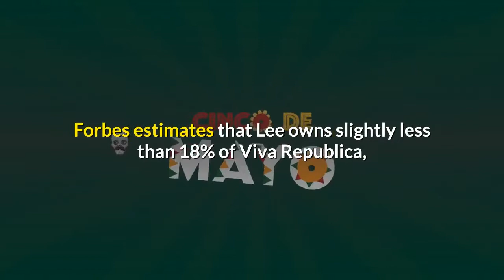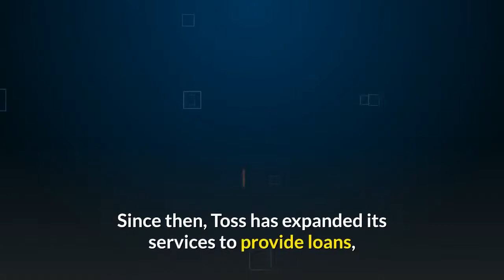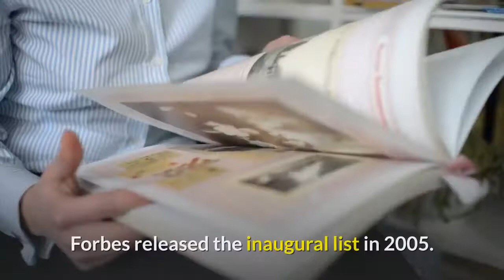Former Dentist Becomes A Billionaire After Funding Round Boosts His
Lee Seung-gun, the founder and CEO of fintech startup Viva Republica, is the latest to join a growing group of self-made billionaires in South Korea, where family-owned conglomerates have traditionally dominated its economy. Earlier this week, Viva Republica, which operates the finance app Toss, announced that it has raised $410 million in a round of financing valuing the eight-year-old startup at $7.4 billion. The investors include New York-based Alkeon Capital Management and Altos Ventures in Silicon Valley. Other investors in previous rounds include PayPal, Singapore sovereign-wealth fund GIC and venture capital firm Kleiner Perkins. A spokesperson for Toss confirmed that Lee’s stake in Viva Republica is worth more than $1 billion after this week’s funding round. Forbes estimates that Lee owns slightly less than 18% of Viva Republica, worth $1.2 billion (after discounting the valuation because the company is private). Based in Seoul’s upscale Gangnam neighborhood, Viva Republica was established in 2013. Two years later, it launched Toss as a money transfer service. Since then, Toss has expanded its services to provide loans, check credit scores and invest in stocks, among others. Toss says it has 20 million users, or more than one-third of South Korea’s population. Viva Republica reported that revenue more than tripled to 390 billion won (about $330 million) in 2020 from the previous year, while losses narrowed to 72.5 billion won from 115 billion won. He got the idea to build Toss after being frustrated trying to transfer money through mobile phones. “Toss is how financing should be,” he told Forbes in 2017. “We completely redesigned experience and accessibility in financing services on mobile, and we hope we can provide it to every mobile user in Korea.”Lee, 39, is the latest in a growing list of Korean entrepreneurs to join the three-comma club in recent years. Coupang founder Bom Kim, Bang Shi-hyuk, the founder of the agency behind K-pop sensation BTS, and Chang Byung-gyu, the chairman of online gaming company Krafton, all became billionaires in the past few years. On this year's Korea’s richest list, a self-made entrepreneur, Celltrion cofounder Seo Jung-jin, held the No. 1 spot for the first time since Forbes released the inaugural list in 2005. Previously, the top perch has always been occupied by one of the head honchos of either the Samsung or Hyundai conglomerates, second-generation heirs who inherited their fortune.